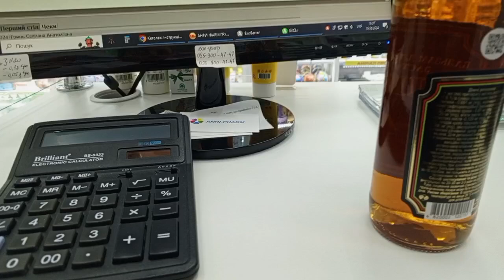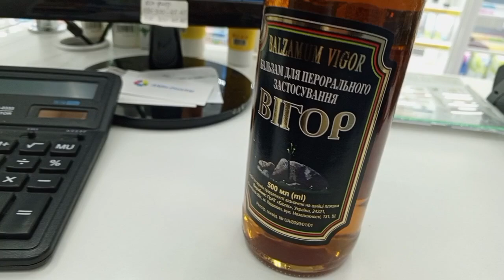Как снять стресс.